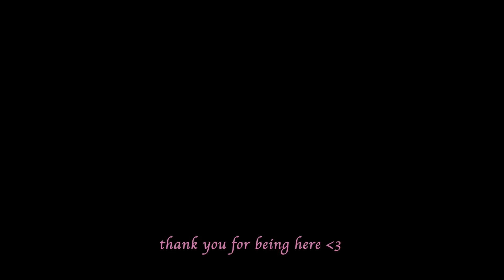Painting an Antique Tea Cup From Life ☕️ New Studio Set Up, Paint With Me ✨ Cozy Art Vlog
Painting from life feels like a dream! I can't wait to do this again 😍

🎨 Art Supplies:
Small easel (similiar)
Palette Seal
Glass board
Mini Razor Scraper
Supplies cart

👩🏻‍🎨 Sample Paints:
Open acrylic
Water mixable oils

📚 Art Books:
Sargent Portraits of Artists and Friends
Artists: Their Lives and Works (book)
Color Theory (book)
Figure Drawing for All It's Worth (book)
The Letters of Vincent van Gogh

🎥 Video Equipment:
Canon PowerShot Digital Camera [G7 X Mark II]
Rode Wireless Go - Wireless Microphone
Camera Tripod